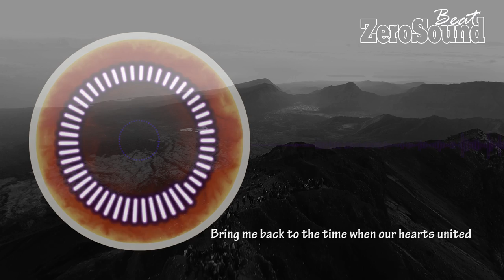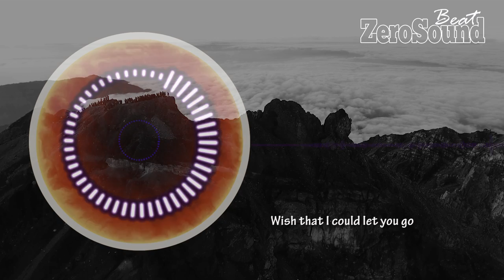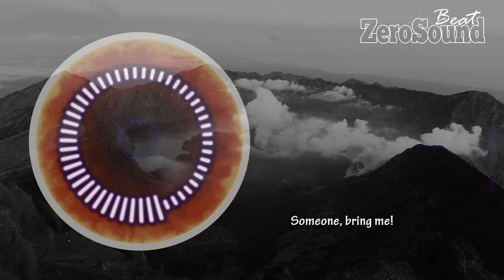Hearts United - Mikael Persson feat Cecilia Axeland [Lyric]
Zerosound Beat, Your Musics Channel

Let's SUPPORT THE ARTIST/LABELS and BUY their musics

the background images can be found on free wallpaper.